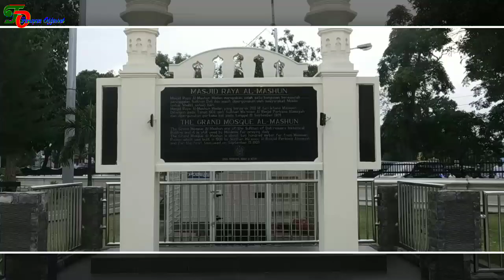KEINDAHAN MASJID MEDAN YANG PATUT ANDA KETAHUI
SEBELUM JUMPA FIKOH LIHAT DULU KEMEGAHAN MASJID MEDAN-INDAH BANGET GUYS